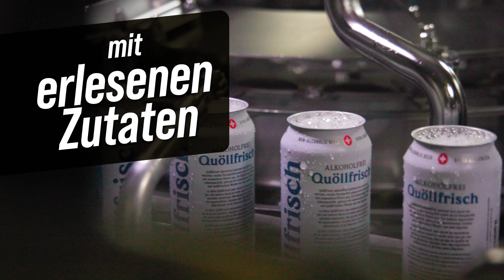Quöllfrisch alkoholfrei: Mit voller Leistung dabei!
🍺 Bergfrische Erfrischung: Quöllfrisch alkoholfrei erobert die Alpen! 🏔️
Tauche ein in die Welt des Appenzeller Brauhandwerks:
🏭 Exklusiver Blick hinter die Kulissen der Brauerei Locher
🌟 Entdecke das neue Quöllfrisch alkoholfrei - Genuss ohne Promille!
🚵‍♂️ SPAR Swiss Epic x Quöllfrisch: Das perfekte Duo

Idealer Durstlöscher für Mountainbike-Helden 🦸‍♂️
Erfrischung pur nach dem Zieleinlauf  🏁💦

Erlebe mit uns, wie Tradition und Innovation zu einem erfrischenden Genusserlebnis verschmelzen! 💥